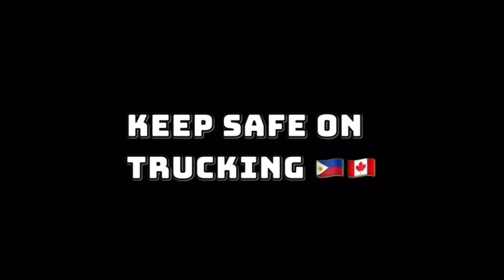Marami nang TRUCK DRIVER ang napaalis ng Direct Path Agency via LMIA from Pinas, Apply na! EP274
Direct Path Agency